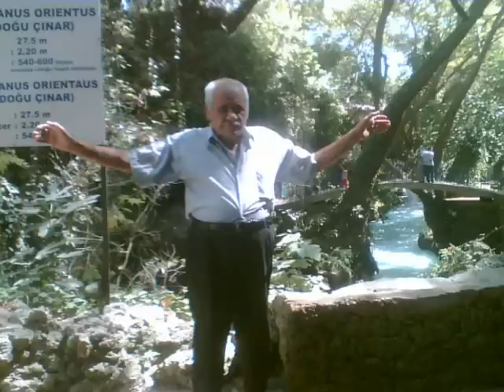HURŞUT VE SALİM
HURŞUT VE SALİM ANTALYA TATİLİ